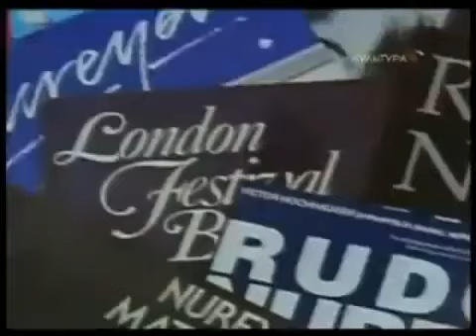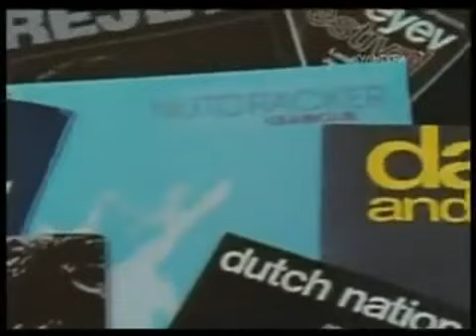НУРЕЕВ,МАЛЬЧИК ИЗ УФЪ В ПАРИЖЕ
РУБРИКА-ИЗ ЖИЗНИ ГЕНИЯ